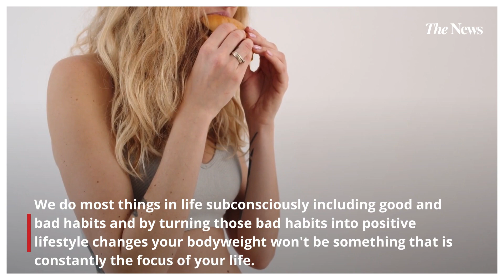Are You Ready To Lose Weight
Whether you are leading a busy lifestyle or just can't find the time to work out, this video is for you! In this video, I am going to reveal how to get an instant boost of energy and lose weight in just 30 days with these 5 easy tricks.